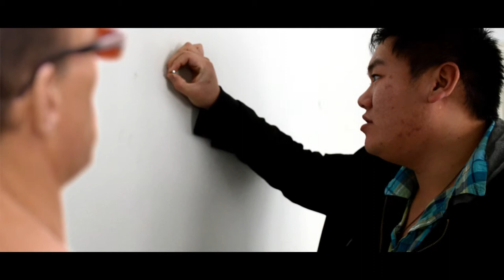Boomsock Shorts: My New Neighbor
Jean Claude Van Damme moves in next door and becomes fast friends with Lyle! But something seems... off...